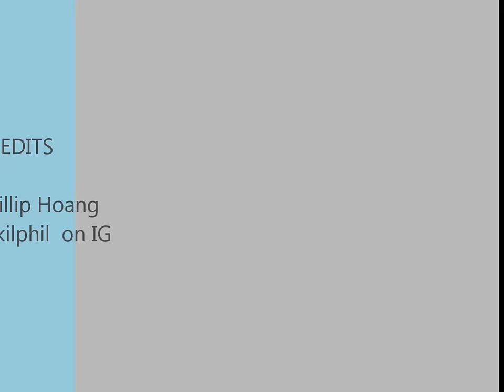Skydive Gone Wrong - Cutaway to double malfunction - Never Give up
Amazon EBAY

I had a double malfunction.  Upon deployment a main canopy suspension line got caught on an "extra" tab, on the closing loop tab.  The extra tab was a "fix" to a known issue with the rig.  On this jump I knew there was a problem as soon as my main started to grab air and started to pull me unevenly.  I quickly realized that it was a malfunction that I wasn't going to fix.  I cut away and pulled my reserve.  RSL was in use however.  The main canopy line that was caught on the tab in the back of my rig entangled with my reserve on deployment.  It was at this moment I was like OH SHIT.  I had two out.  Neither was fully inflated and the line sets were severely twisted together.  The risers had twisted up also and I could not even raise my head thru my risers.  That is why it takes me so long to look up.  Until I looked up I had know idea what was above me.  I was hoping for better than what I saw.  I just keep trying to work my way thru the next problem.  Once I could look up I started pulling my risers apart.  It was sometime around now that things started to spin so fast.  I think I felts some g's.  But I keep trying to get the lines separated.   At this point the ground is getting closer than I'm used to seeing it in free fall.  I kept trying until the canopies came apart.  My reserve was fully inflated under line twist at about 300 ft.  I did not have a hook knife to get rid of the main.  I dealt with what I had.  I managed a flare but still hit the concrete pretty hard.  Walked away and drove my self to get stitches for a small cut on my elbow.

Sunpath did issue a Service Bulletin for these containers. This was a known issue in the early 2000s. I bought the container used and the problem had been addressed, but incorrectly. I should have been more vigilant about knowing my gear and doing routine inspections. I got lucky.

container Sunpath Javelin J1
main Stiletto 135
reserve micro raven 150

Raw, unedited footage.

Shot on Gopro Hero 4 Black.  Most robust Gopro of all time.

😾Cat Walk😼 (@kilphil) • Instagram photos and videos

Gear: Iphone 11, GoPro Hero4, Sony Rebel Ti3
Editing with iMovie, Microsoft Video Editor, Microsoft Movie Maker.